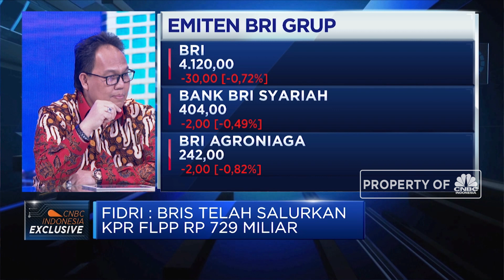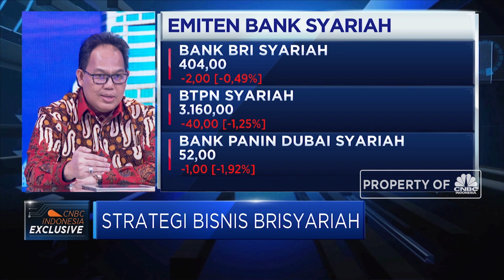Strategi Bisnis BRIsyariah Merambah Digital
PT Bank BRISyariah (BRIS) tengah menjalankan berbagai strategi bisnis untuk meningkatkan kualitas aset dan profitabilitas.

Menurut Direktur Bisnis Ritel Bank BRIsyariah, Fidri Arnaldy saat ini perseroan tengah baru saja meluncurkan layanan pembayaran digital menggunakan QR Code dengan nama BRISPay yang terhubung dengan mobile banking BRIsyariah, BRIS Online.  Sealin itu BRIS juga masih fokus untuk menyalurkan KUR senilai Rp 729 miliar melalui skema Fasilitas Likuiditas Pembiayaan Perumahan (FLPP) untuk mendukung program 1 juta rumah pemerintah.

Selengkapnya saksikan dialog Erwin Surya Brata dan Head Of Researcher CNBC Indonesia, Arif Gunawan dengan Direktur Bisnis Ritel Bank BRIsyariah, Fidri Arnaldy dalam Closing Bell, CNBC Indonesia (Rabu, 4/9/2019).